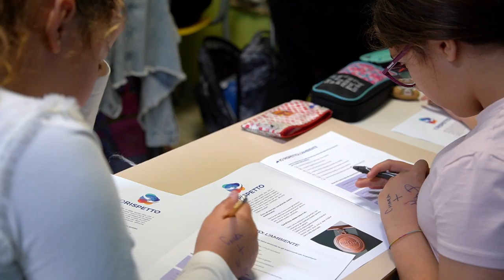IO RISPETTO - Il Disciplinare per la sostenibilità delle aziende pensato dai bambini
Nel panorama aziendale, dove spesso prevale l'interesse personale e i secondi fini sembrano dettare le regole, abbiamo negli scorsi mesi lanciato un progetto, a mio modo di vedere, rivoluzionario, chiamato “IO RISPETTO”.

"Io Rispetto" ha coinvolto centinaia di bambini provenienti da scuole italiane, offrendo loro l'opportunità di far sentire la propria voce sulla sostenibilità aziendale. Senza limitazioni, senza pregiudizi, i bambini hanno avuto la possibilità di esprimere idee e suggerimenti autentici, al fine di delineare un futuro migliore per tutti.

Un azione concreta di quel “guardare oltre il profitto” tanto caro alla finanza mondiale che può aiutare le piccole e medie aziende ad ascoltare di più le voci del futuro del pianeta.

"Io Rispetto": la voce dei bambini per un futuro sostenibile!